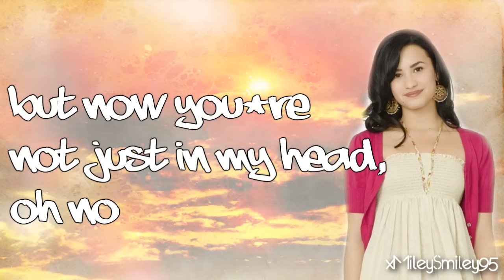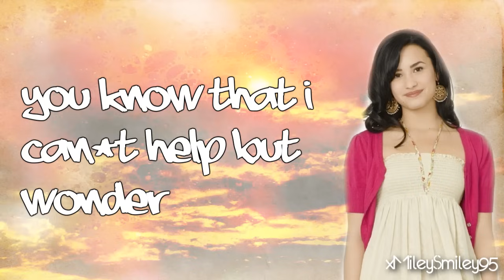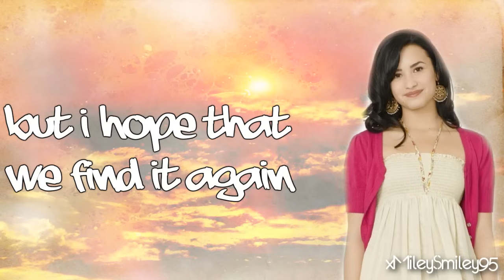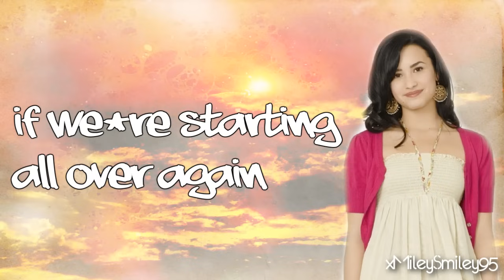Demi Lovato - Different Summers (Camp Rock 2) with lyrics